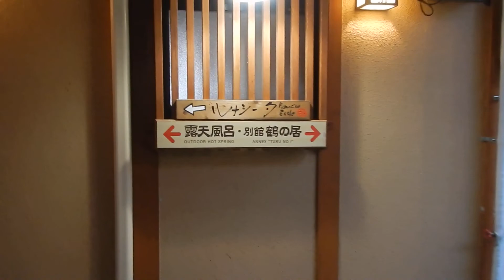伊香保温泉・千明仁泉亭 露天風呂